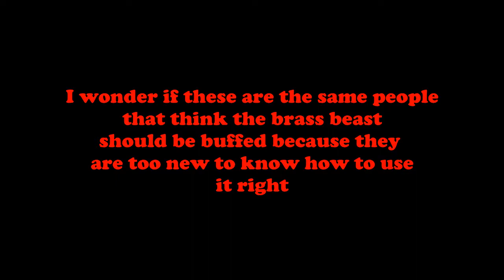Does the frying pan actually have higher crit rate?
Most people are joking when they say this, but some newer players legitamitely think taht the frying pan can crit higher. This video provies them wrong.